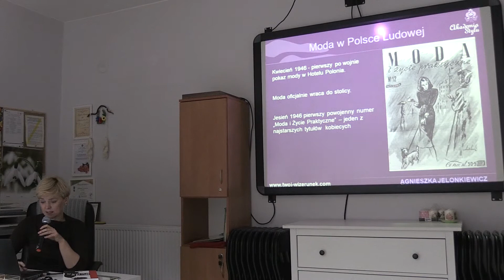Z czego szyto ubrania tuż po II wojnie?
Jak sobie radzono w tych trudnych czasach?
Z czego szyto ubrania po wojnie, gdy niczego nie było lub wszystko było zniszczone? Zobacz i posłuchaj - jak potrzeba staje się matką wynalazków...